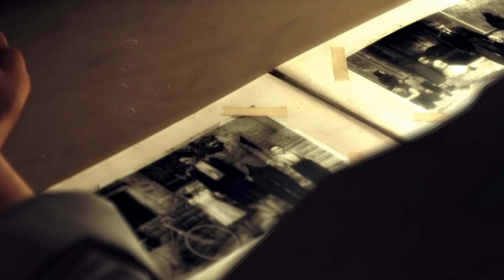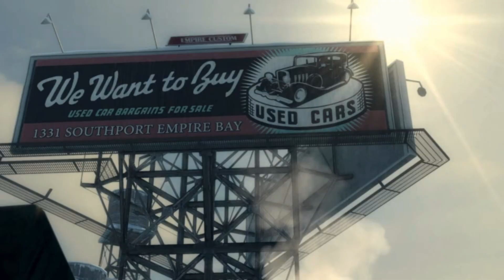Let's Play Mafia 2 - Part. 1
Welcome to my let's play of the Mafia 2. Mafia 2 is a game that takes places in gangster era America, as you rise through the ranks of the Mafia as a young Italian American named Vito.

Also add Васи́лий Spencer Downing VII on facebook